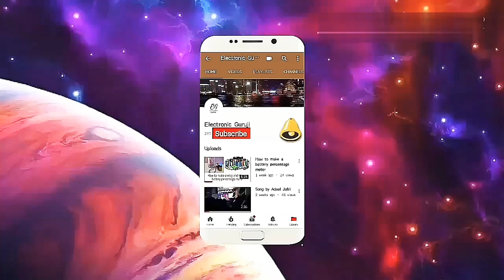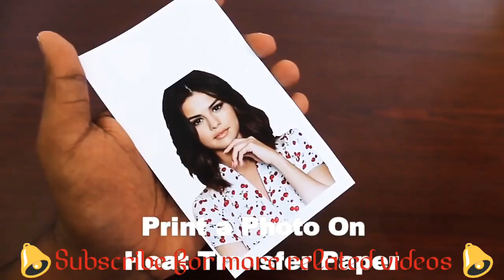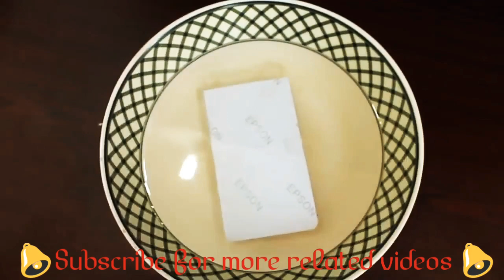DIY Mobile back cover life hack || 5 back cover Diy projects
Support us to grow our channel